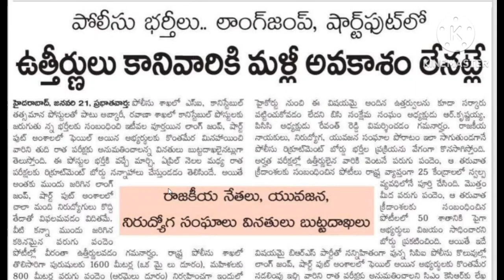SI & PC లాంగ్ జంప్ & షార్ట్ పుట్ అభ్యర్థుల పరిస్థితి ఎంటి || Tslprb || Gally boy Prashanth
Any permission to long jump and short put candidates full information.

Hello guys!! I'm Prashanth YouTuber "Gally boy Prashanth"  we deal about Entertainments,pranks, technology tips, intresting topics, online money earnings,apps & lot's more things. Thank you for visiting. keep rocking.
Gallyboyprashanth